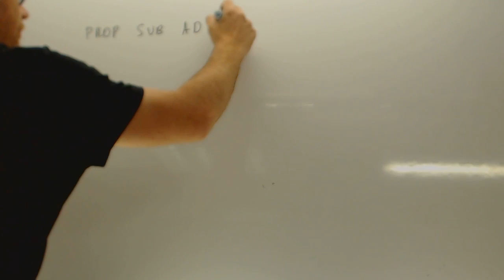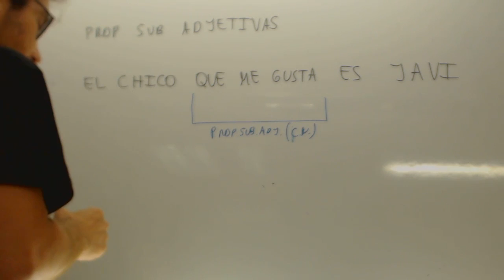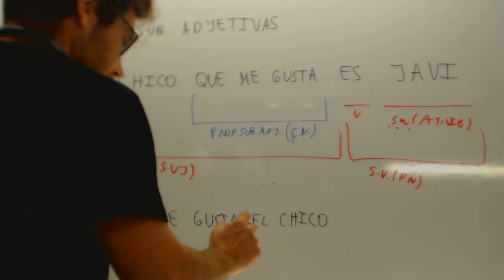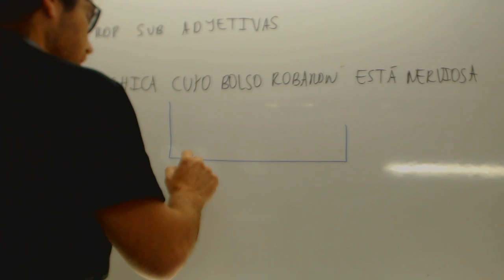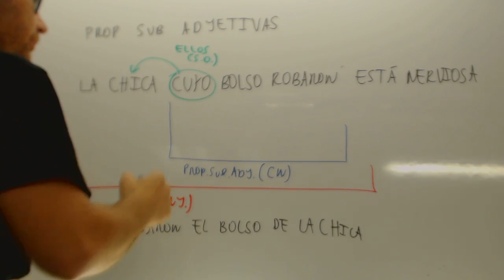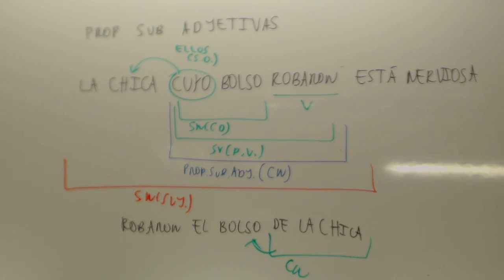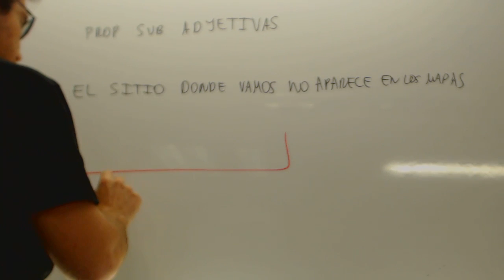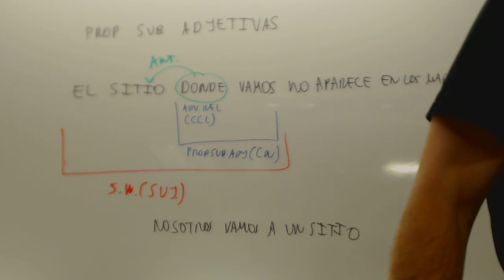Repaso Subordinada adjetiva Lengua Selectividad Academia Usero Estepona